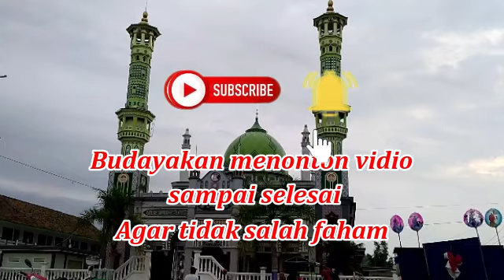Inilah caranya BERDO'A agar hajat penting apapun cepat ijabah | Prof. DR. KH. Abdul Ghofur